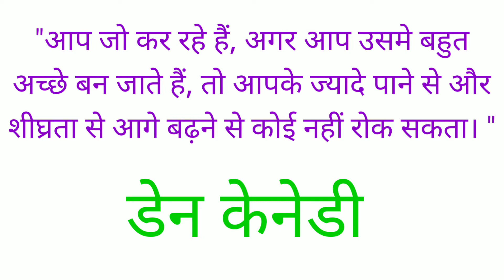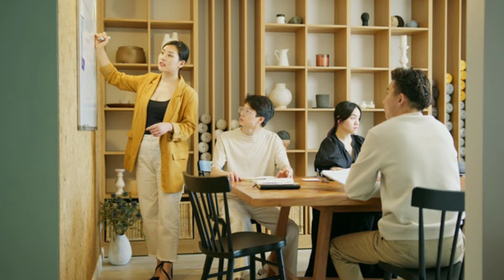सफलता का नवां रहस्य "अपने व्यवसाय के हर पहलू को सीखें"